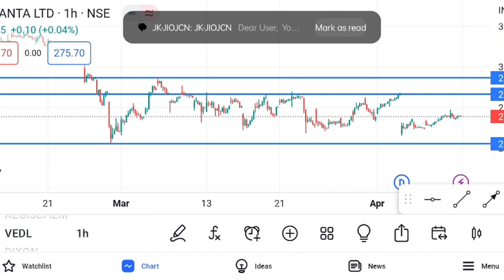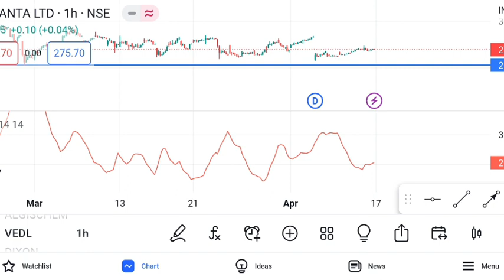VEDANTA share 17 April | VEDANTA share price | VEDANTA latest news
Hello Future millionaires this is the analysis over VEDL i hope you will like the video .!